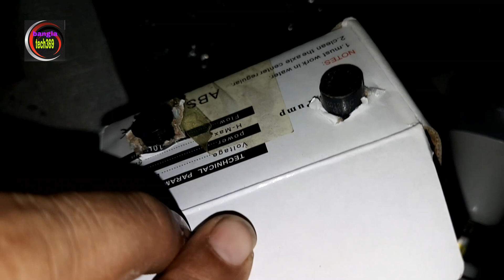মাত্র ১২০টাকায় চুর ধরার যন্ত্র তৈরি করুন .মটরসাইকেল চুরি ঠেকান .how to home made pir sensor alarm.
ইলেক্ট্রনিক্স এর সব ডিভাইস , সব পার্টস এখানে .
ওয়াটার গ্যাস তৈরির এয়ার পাম্প .হাই কোয়ালিটি এয়ার পাম্প. কম খরচে হাই কোয়ালিটি সাউন্ড সিস্টেম simply costly hi fi sound sistem

আমার ফেনপেজ (popular digital electronic )

আমার সব ভিডিও পেতে আমার চ্যানেল থেকে গুরে আসুন .
Bangla tech369